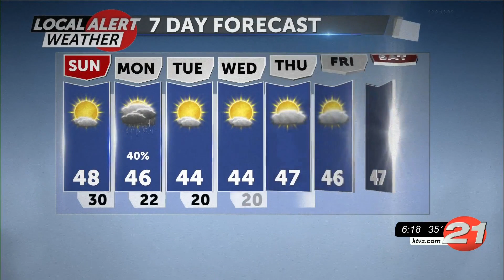112820 Saturday Evening WX Report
112820 Saturday Evening WX Report